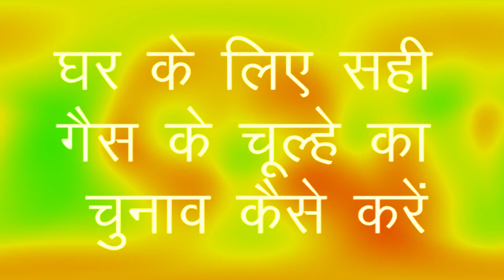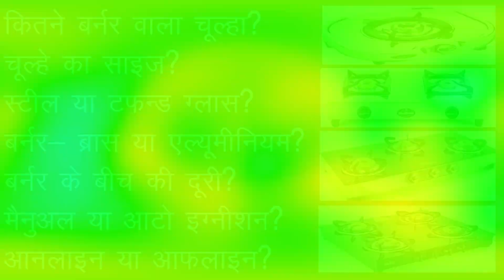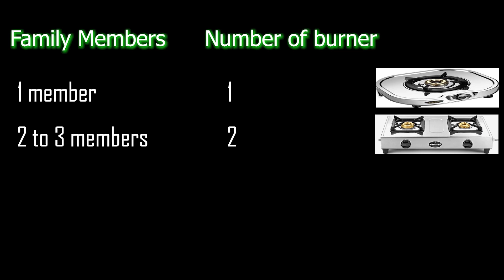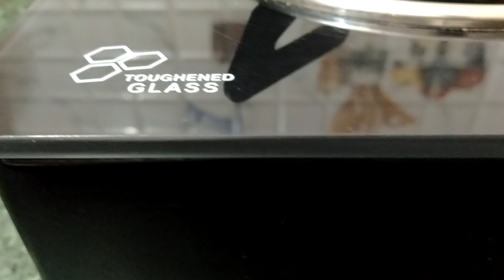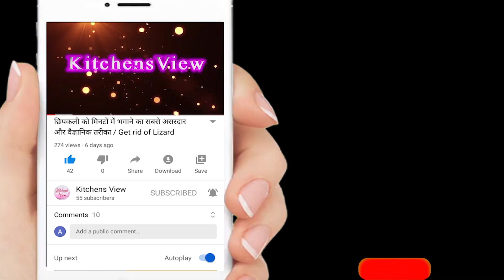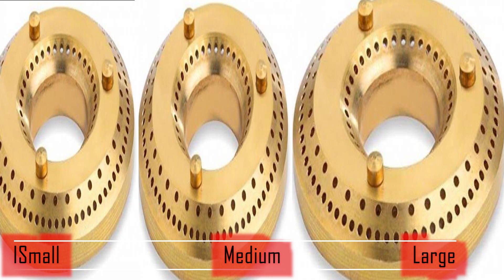किचन के लिए सही गैस का चूल्हा कैसे चुने / Best Gas stove for Kitchen / Cooktop for kitchen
Hello, Today I will share how to choose best gas stove (cooktop) for our kitchen. गैस का चूल्हा चुनने का तरीका